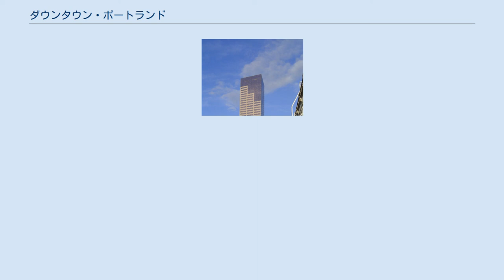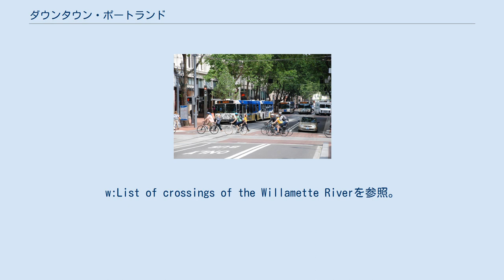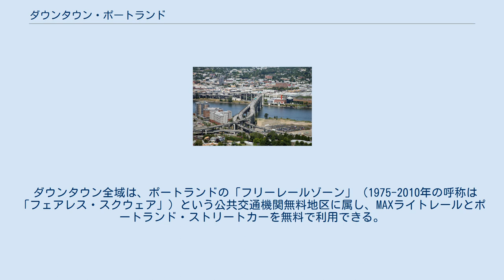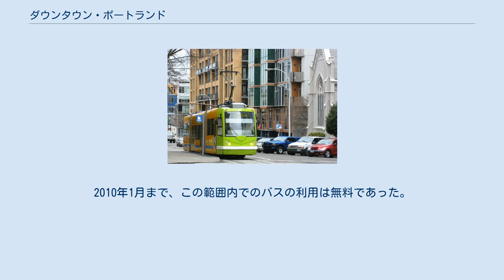ダウンタウン・ポートランド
ポートランド・トランジット・モール ダウンタウン・ポートランド（英: Downtown Portland）は、アメリカ合衆国オレゴン州ポートランドの中心街で、ウィラメット川西岸に位置する。
ポートランド南西地域の北東端にあり、市内の高層ビルのほとんどはこの地域内にある。
 一般にダウンタウンは、東でウィラメット川、西で州間高速道路405号線、北でユニオン駅、南でポートランド州立大学のキャンパスを境とする区域を指す。
ダウンタウン北東部にはオールド・タウン・チャイナタウン地区がある。
ダウンタウン近郊には高度に密集したビジネス街、住宅街が存在し、ウィラメット川の向こう岸にはロイド・ディストリクトという商業地区や、ダウンタウンのすぐ南にはサウスウォーターフロント地区という、大規模な再開発地域がある。
 ポートランドのダウンタウンは、設立の時点でユニークなものとなっている。
すなわち、道路は20 mと狭く、街区は正方形でコンパクト（一辺61 m）に作られ、歩行者に優しい街となるように設計された。
（たとえばシアトルでは各街区の面積は73 m × 98 m、マンハッタンの街区にいたっては一辺183–244 mという広さである。）この作りにより、ポートランドの各街区は道路と合わせて一辺80 mを占めることになり、1マイル（1.6 km）をちょうど20の街区に分割している。
 ダウンタウン・ポートランドのスカイライン アメリカ国内の多くの都市で実施されたダウンタウンの再開発プロジェクトとは異なり、ポートランドでは再開発にあたって古い建築物を広域にわたって破壊することを行わなかった。
1970年代の初め、ポートランド中心街は斜陽の一途を辿っていた。
ビーバートン、タイガード、グレシャムといった郊外にショッピングモールがオープンし、ポートランドのダウンタウンからは金と人々が市外へと去っていった。
しかしその後の1977年にダウンタウン・トランジット・モール、1978年にウォーターフロントパーク（トム・マコール・ウォーターフロント・パーク）、1984年にパイオニア・コートハウス・スクウェア、1986年にポートランドとグレシャムを結ぶライトレールシステム（MAXライトレール）、1990年にパイオニア・プレイスというショッピングモールが続々と完成していくにつれて、ダウンタウンに活気が戻った。
かつて午後6時を回るとさながらゴーストタウン化していたポートランドのダウンタウンは、いまやショッピングやダイニング、ビジネスで一日中賑わう街となっている。
 一見成功しているように思われるこのポートランドの政策であるが、方々から絶え間ない批判を呼んでいる。
例えばある批判によれば、トランジットモールが完成し、歩行者が増えたことによってホームレスの増加にも繋がってしまい、警察の定期的な取締りも空しく「押しの強い物乞い」が増加しているという。
また他方では、トランジットモールの拡大によって不必要な出費を市民に課していること、さらには違法駐車や交通量増加の問題などポートランドの交通インフラが整っていないことも指摘されている。
ダウンタウンの駐車場不足は深刻な問題となっているが、立体駐車場や高層ビルの地下駐車場などの設置により、徐々にではあるが解消の方向へと向かっている。
 マーカム橋 フレモント橋 ポートランドはしばしば「ブリッジタウン」の異名で知られる。
これは2つの川に市内で多くの橋が架かっていることによる。
ダウンタウンと隣接地区は8つの橋で繋がっている。
南から北の順にいうと、橋梁の一覧は次の通り:。
 他にもウィラメット川を渡す橋は2つあるが、いずれもダウンタウンの地域からは離れた所にある。
w:List of crossings of the Willamette Riverを参照。
 ポートランド・ストリートカー ポートランドのダウンタウンでは、ほとんどの道路が一方通行となっている。
最も東を走る道はナイトー・パークウェイ（両方通行、旧フロント・アベニュー）、最も西では州間高速道路405号線（I-405）が走っている。
州間高速道路5号線（I-5）は川の対岸に敷かれており、ダウンタウンとはマーカム橋で接続している。
国道26号線はダウンタウン・ポートランドを貫いてオレゴン海岸とカスケード山脈を接続している。
 ダウンタウンでは、多くの形式の公共交通機関が稼働している。
そもそも各街区が小さいため、地元民は徒歩に頼ることも多い。
TriMetという地...